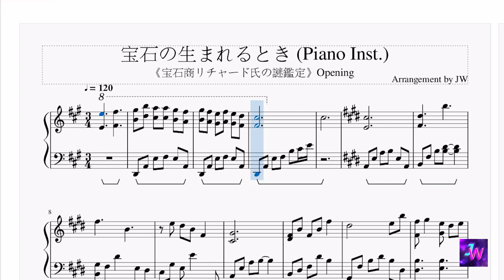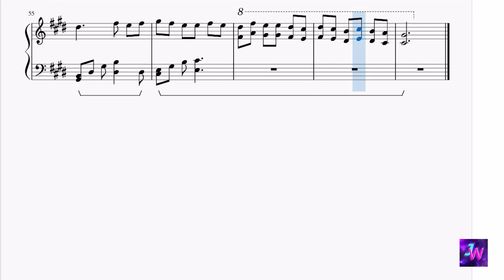[宝石商リチャード氏の謎鑑定/Housekishou Richard shi no Nazo Kantei] 主題曲 OP やなぎなぎ - 宝石の生まれるとき (鋼琴伴奏版 Piano Inst.)